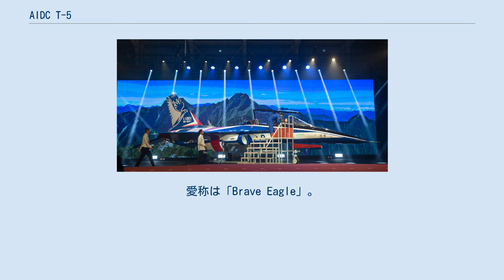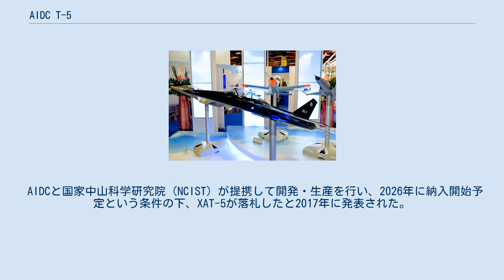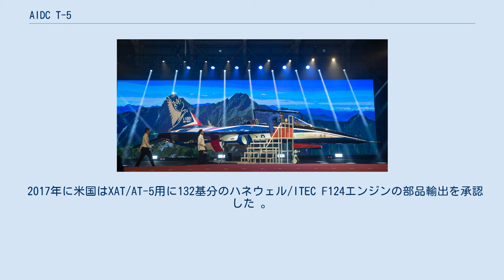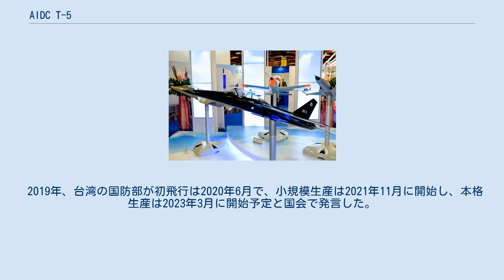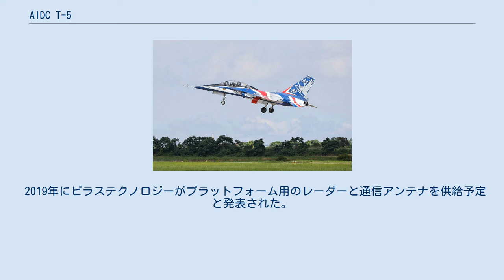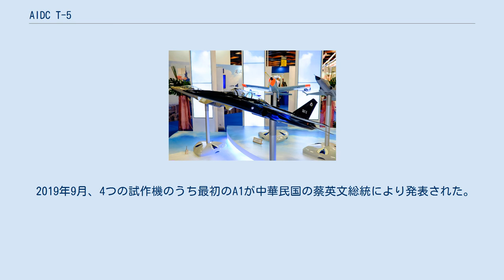AIDC T-5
AIDC T-5 勇鷹 2015年AIDCフォーラムで展示されたXAT-5モデル AIDC T-5（勇鷹）は、中華民国（台湾）の漢翔航空工業（AIDC）が開発中の高等ジェット練習機である。
愛称は「Brave Eagle」。
 高等ジェット練習機プログラム（AJT）は、中華民国空軍がAIDC AT-3およびノースロップF-5の高等練習機飛行隊を66機の新造機へ移行することを目指して、2000年代初頭に始まった。
 候補としてAT-3の近代改修版のAT-3 MAX、AIDC F-CK-1（経国）の進化型のXAT-5、アレーニア・アエルマッキのM-346の3案が提示された。
2014年、AIDCは台湾でM-346を組み立てるため、アレーニア・アエルマッキとの覚書に署名した。
すべてのM-346のエンジンはハネウェルとAIDCの合弁会社IAEによって台湾で組み立てられている。
国防部は韓国のKAI T-50も評価した。
 AIDCと国家中山科学研究院（NCIST）が提携して開発・生産を行い、2026年に納入開始予定という条件の下、XAT-5が落札したと2017年に発表された。
4つのプロトタイプが作成され、プログラムの総費用は686億台湾ドル（22億米ドル）になると予測されている。
 AIDCは台湾固有のタイワンアオカササギにちなんで新しいジェット機を「Blue Magpie」と名付けていたが、2018年11月27日、国防部は練習機の正式名称を選ぶコンテストを開始すると発表した。
コンテストは台湾国民のみ参加できるとし、漢字2文字の名称と100語以内の説明文を公募した。
優勝者、2位、3位にはそれぞれ50,000、30,000、20,000台湾ドルが授与される。
 2019年9月24日、蔡英文総統が最初の試作機ロールアウト式典で、新しい航空機を「Brave Eagle」（勇鷹）と正式に命名した。
 2017年に米国はXAT/AT-5用に132基分のハネウェル/ITEC F124エンジンの部品輸出を承認した 。
2018年、AIDCは最初の試作機が2019年9月に公開され、2020年6月に飛行試験が開始されることを発表した 。
 2019年、台湾の国防部が初飛行は2020年6月で、小規模生産は2021年11月に開始し、本格生産は2023年3月に開始予定と国会で発言した。
 2020年6月10日初飛行、台中清泉崗基地周辺空域を飛行した。
 設計はAIDC F-CK-1を基にして同系列のハネウェル/ITEC F124エンジンを共有するが、複合材料のボディなど80％の新たな部品が含まれる。
 F-CK-1と比べると高度なアビオニクスの追加、燃料容量の増加があり、少し大きくなる予定 。
燃料貯蔵量の増加とともに低速と低高度での安定性を高めるため、翼型は少し変更されてF-CK-1よりも翼が厚くなる。
 ラムエアスクープはイートンコーポレーションと協力して再設計され、22個の部品をレーザー粉末床溶融結合法で加工された2つのアルミニウム部品で置き換えた 。
 AT-3・F-CK-1と同様、メインホイール、カーボンブレーキ、ブレーキ制御システムをメギットが供給予定。
射出座席システムはマーチンベーカー・エアクラフトが提供予定。
構成部品の55％以上が台湾で作られる。
 この練習機は平時の訓練と戦時の戦闘、二つの役割を果たすよう最初から設計されたと報告されている。
 国家中山科学研究院はAIDC T-5用のAESAレーダーを開発しているが、台湾企業トロンフューチャーテックも窒化ガリウムベースのAESAをこのプログラムに入札した 。
 2019年にピラステクノロジーがプラットフォーム用のレーダーと通信アンテナを供給予定と発表された。
 2019年9月、4つの試作機のうち最初のA1が中華民国の蔡英文総統により発表された。
 2019年、ノースロップF-5E/FタイガーII飛行隊の代替用として軽戦闘機AT-5派生型が計画されていると報道された。